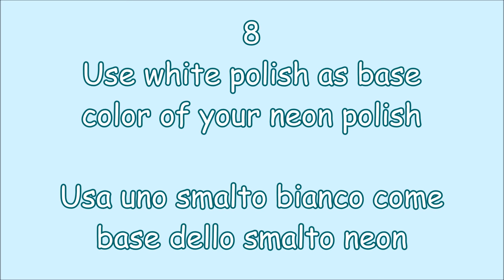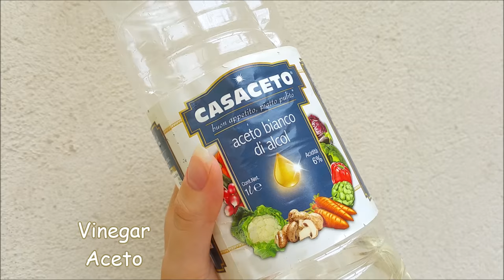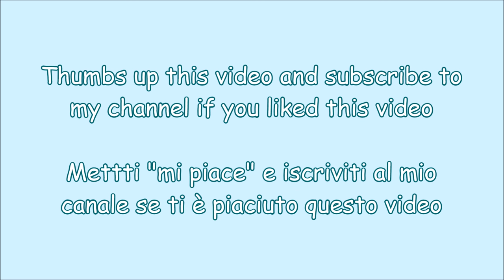15 Nail Hacks Every Girl Should Know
Ciao a tutti! In questo video vi mostreró 15 trucchetti per le unghie!! Spero che questo tipo di video vi piaccia!!